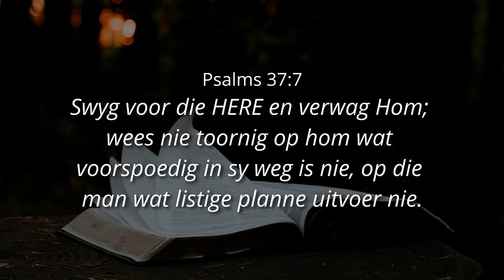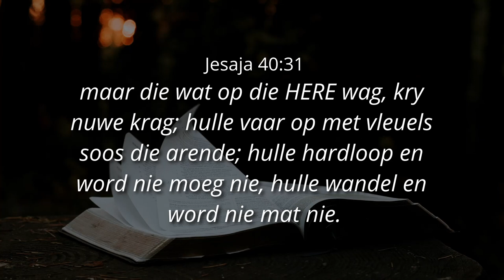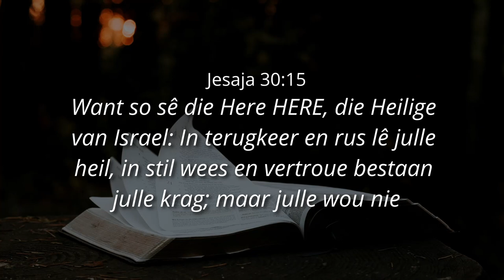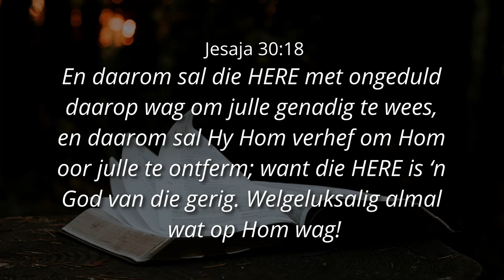DIE BELANGRIKHEID VAN STIL WEES - Ps. Cornelis van Heyningen